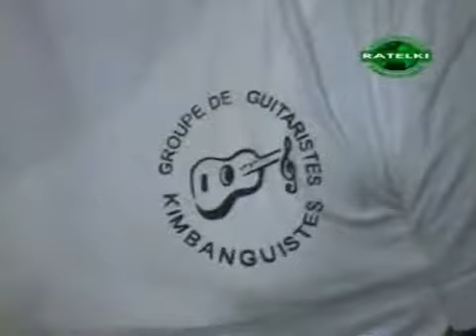KIMBANGUISME GGKI CONCERT AOUT 2011 KU NKAMBA NEW JERUSALEM vol1